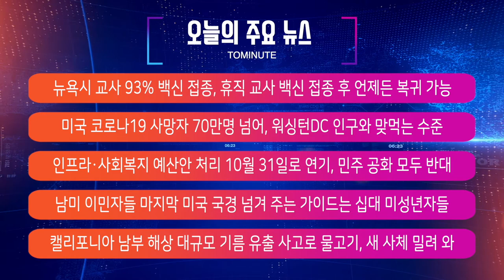뉴욕시 교사 백신 의무화 시작, 미국 코로나19 사망자 70만명 넘어 / 미국 뉴스 NYM NEWS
00:00 인트로
00:05 주요뉴스
1:43 뉴욕시 교사 93% 백신 접종, 휴직 교사 백신 접종 후 언제든 복귀 가능
8:02 미국 코로나19 사망자 70만명 넘어, 워싱턴DC 인구와 맞먹는 수준
11:54 인프라·사회복지 예산안 처리 10월 31일로 연기, 민주 공화 모두 반대
16:26 남미 이민자들 마지막 미국 국경 넘겨 주는 가이드는 십대 미성년자들
24:50 캘리포니아 남부 해상 대규모 기름 유출 사고로 물고기, 새 사체 밀려 와